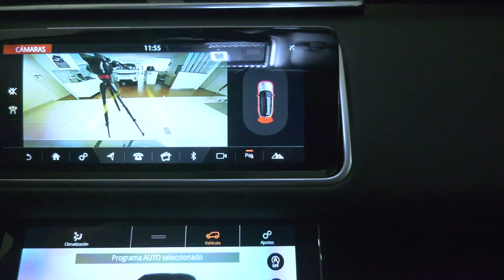NO SOLO NUEVO PRG 11